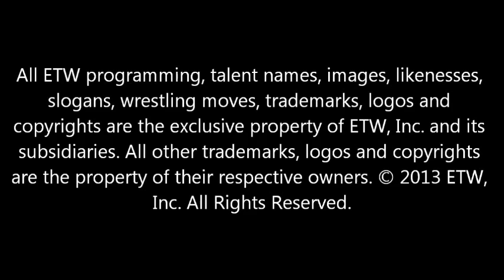Zac Attack Mini Documentary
Get to know Zac Attack. Learn about the best moments from KPW, IWI, KIW and ETW that defined Zac Attack. Learn about his early days, how he became a wrestler, and also hear from Bone and Manny, two of Zac Attack's greatest opponents and closest friends. All that and much more.